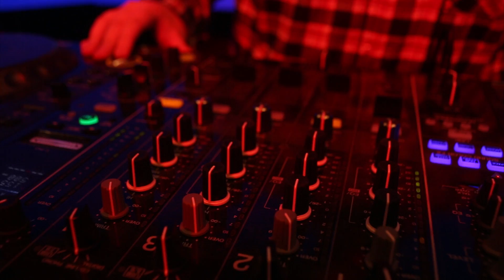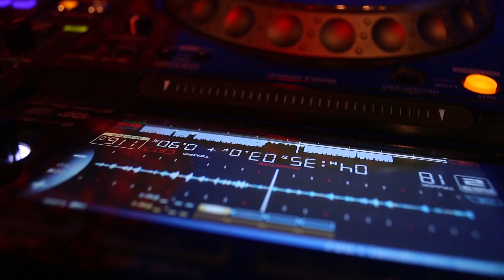Stas Drive & Li Polymer